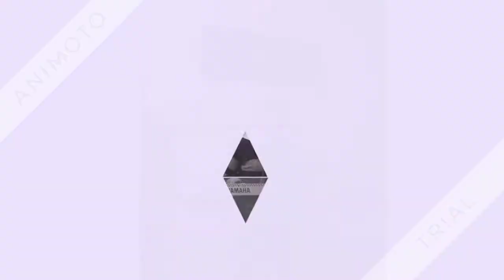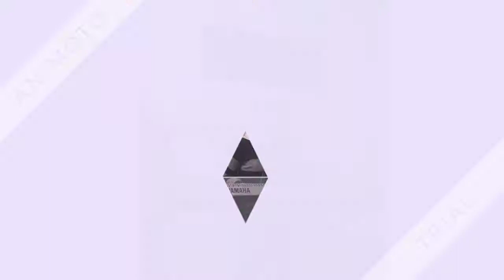Alex Band Álmomban meg lattalak 2018